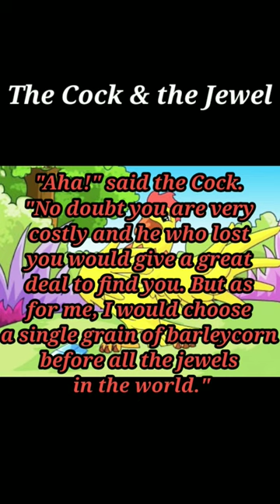The Cock & The Jewel(english short story)